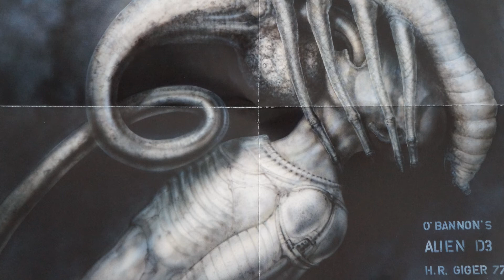Wiki Aliens : 5 anecdotes sur Alien, le huitième passager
Salut à tous ! Voici la première vidéo officiel sur la chaîne
N'hésitez pas à commenter et à aller voir la chaîne principale : Action/Cut Gauthier